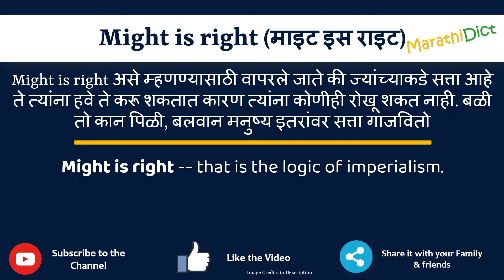Might is right Meaning in Marathi | Might is right म्हणजे काय |Might is right in Marathi Dictionary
या व्हिडिओमध्ये तुम्हाला मराठीत Might is right चा अर्थ समजेल आणि Might is right चा उच्चारही शिकाल. याचा अर्थ तुम्ही Might is right चा अर्थ जाणून घ्याल तसेच Might is right कसे उच्चारता येईल, Might is right म्हणण्याचा योग्य मार्ग कोणता आहे.

तर Might is right शब्द फक्त एका मिनिटात शिका.

उदाहरणांसह Might is right समजून घेऊ.

Might is rightmeanininginmarathi
Might is rightmeaning
Might is rightinmarathi